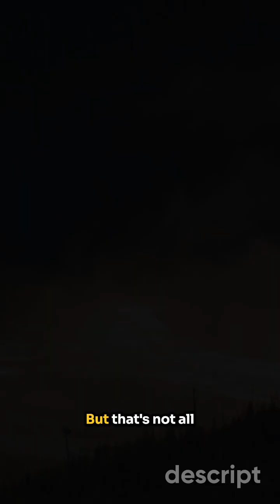Exploring Yellowstone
DID YOU KNOW that Yellowstone National Park is the world’s first national park, established in 1872? Covering 3,472 square miles, it’s larger than Rhode Island and Delaware combined! 🏞️ With over 10,000 hydrothermal features, including the legendary Old Faithful geyser, which erupts approximately every 88 minutes, Yellowstone is a geothermal wonder. 🌋 Sitting atop a supervolcano, past eruptions have shaped its dramatic landscape. 🦉 Home to 67 mammal species, including grizzly bears, wolves, and bison, it’s one of the most biodiverse parks in the U.S.!